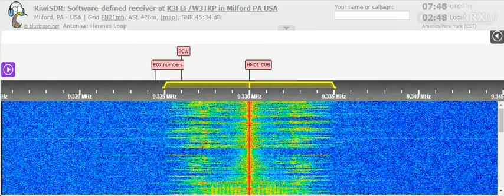02 02 2022 Cuban Spy Number HM01 in Spanish 0745 on 9330 Bejucal